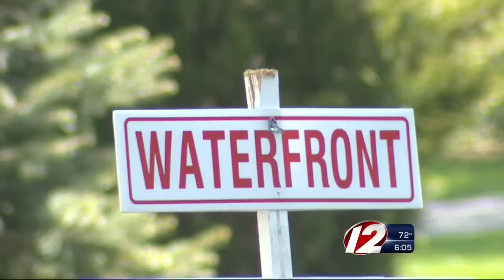SEC: Barrington Man Used Client’s Money to Buy Waterfront Home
Patrick Churchville is accused of running a Ponzi scheme that bilked investors out of $11 million.